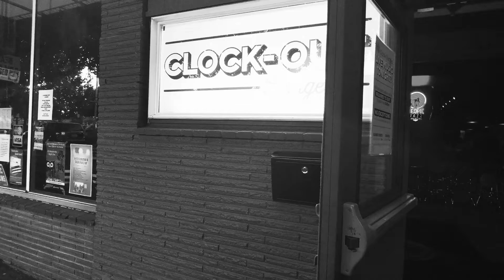The Intelligence, Clock-Out Lounge, Seattle, WA. 7/13/18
First 1/3 of the July 13, 2018 show by The Intelligence at Seattle's Clock-Out Lounge in Beacon Hill.

1. Telephone Wires: 0:00 - 2:15
2. Virgos: 2:20 - 4:21
3. Confidence: 4:28 - 6:10
4. Dating Cops 6:10 - 7:27
5. Like Like Like Like Like Like Like 7:29 - 9:13
6. Moon Beeps 9:16 - 13:59

Video: iPhone 8+, Filmic Pro and Freefly Movi apps, Moment New Wide lens, Freefly Movi cinema robot stabilizer
Audio: Zoom H6 portable digital recorder + soundboard feed